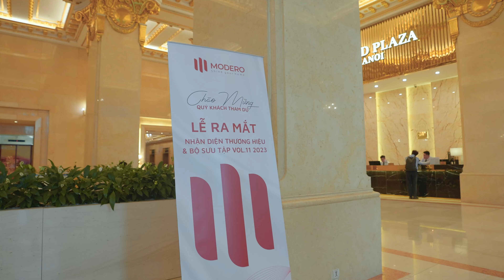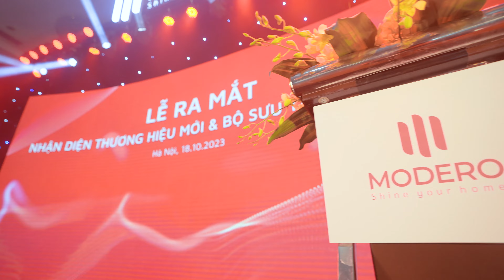LỄ RA MẮT THƯƠNG HIỆU MODERO | LUX DECOR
AVD PRODUCTION